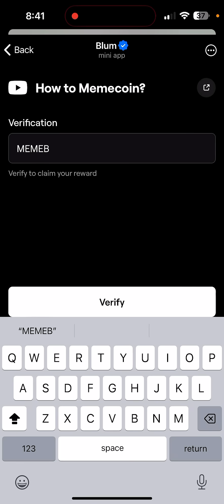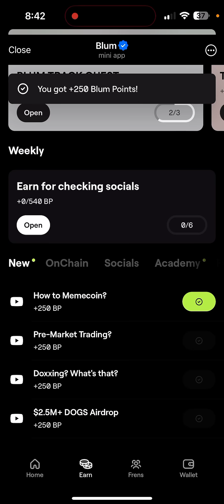How to Memecoin? Blum Video Code| Blum Today Verification Keyword | 4 October How to Memecoin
How To Meme coin?
How To Meme coin? Blum Code| Blum Today Verification Keyword| Blum 4 October How To Meme coin?
How To Meme coin? blum code
Telegram Mini app
Telegram Mini app blum
Verfication code blum 4 October today
Forks explained keyword blum game today
Blum new video code 4 October
blum code
blum coin
blum task answer
blum answer
blum question
blum answers
blum task
code blum
blum combo
Blum code
How To Meme coin? code today blum game
How To Meme coin cod
How To Memecoin Key Research
Strategies video code | Pre-Market Trading
Blum video code

Pre Market Trading verify task blum
blum code
blum coin
blum task answer
blum answer
blum question
blum answers
blum task
code blum
blum combo
How To Memecoin blum
How To Memecoin blum code today
How To Memecoin Blum code
How To Memecoin code today blum game
How To Memecoin
How To Memecoin code
How To Memecoin keyword blum
How To Memecoin keyword
How To Memecoin answer blum
How To Memecoin?
How To Memecoin? blum youtube cod